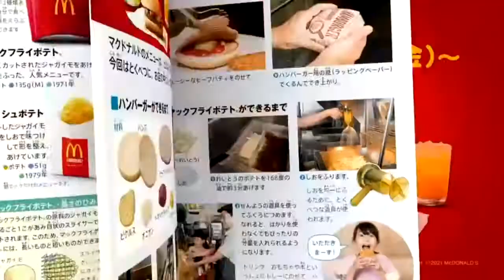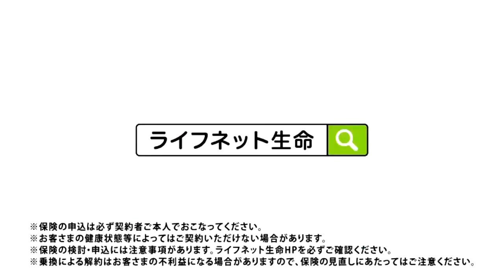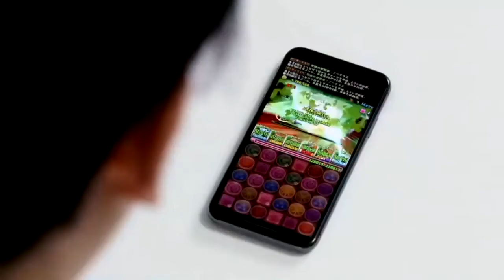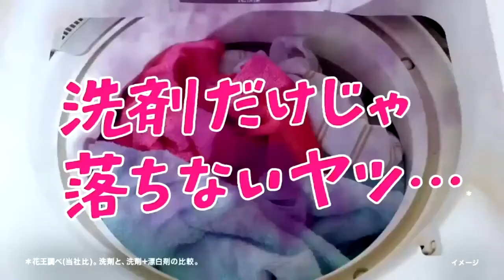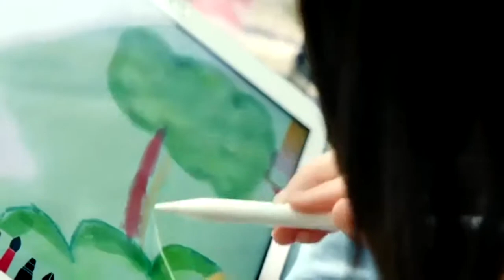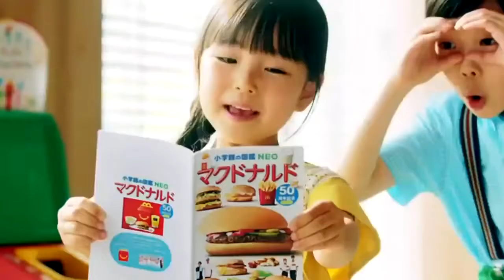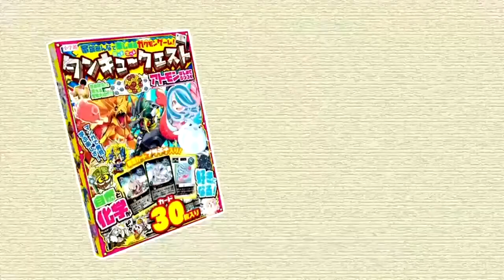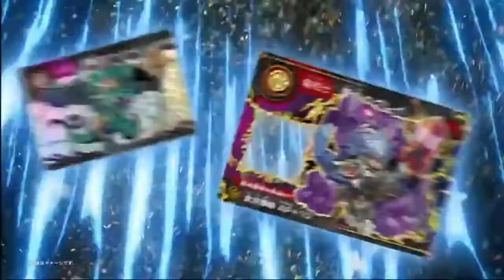スーパーヒーロータイム2021年8月1日で流れたCM